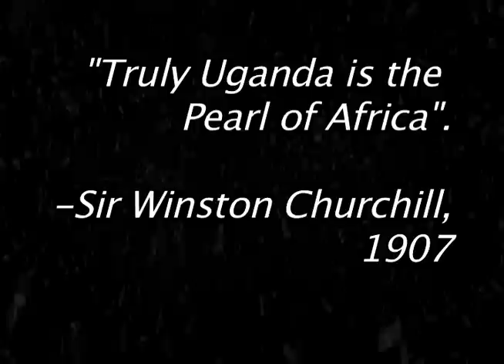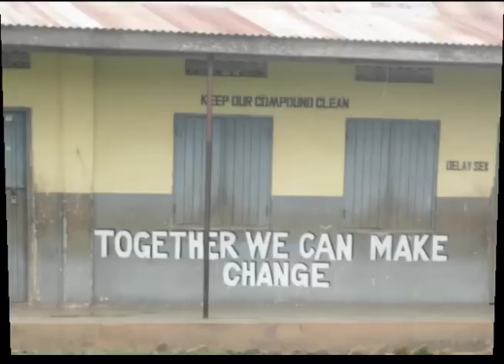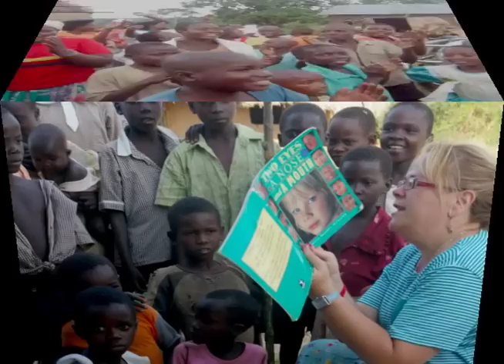Africa Trip 2009